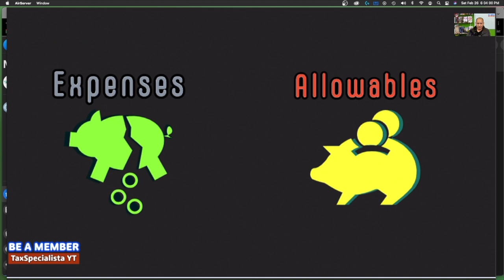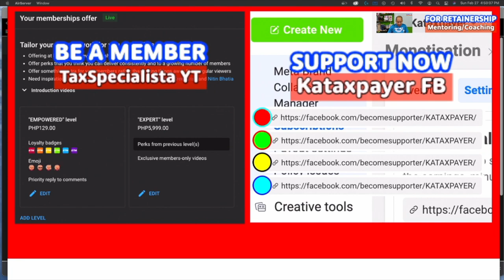Notarial fee and cost of photocopying no substantiation but tax is withheld allowable deductions BIR